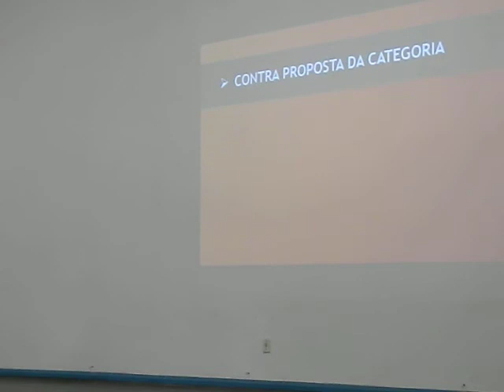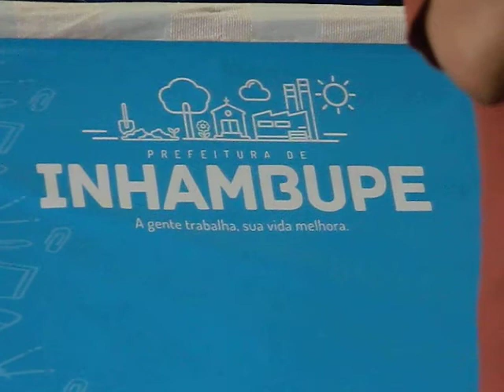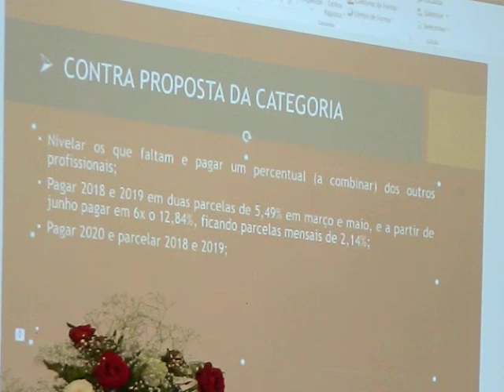Assembleia da APLB com Professora Janete na Jornada Pedagógica Inhambupe Ba 12 02 2020 parte 2